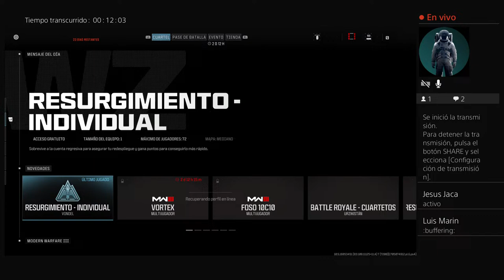Transmisión de PS4 en vivo de Rachtamahad